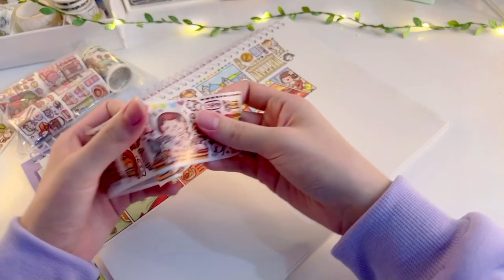Stationery Haul 💜 | Washi Tape + Cute Theme 小麻薯💫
This is my first time using Sticker Release Paper Book i think is quite satisfying :3 And i think it including a bit of ASMR while i cut the washi tape

Shopee